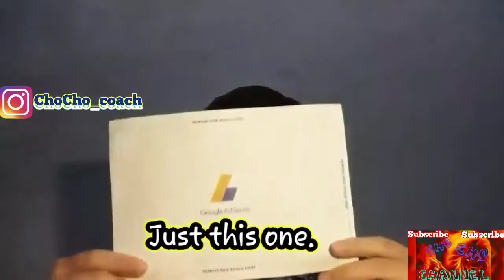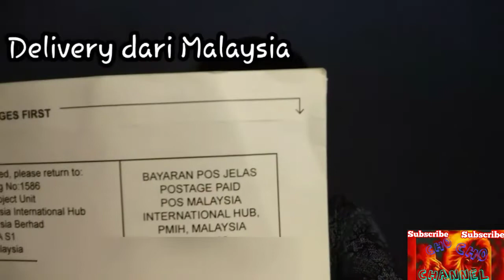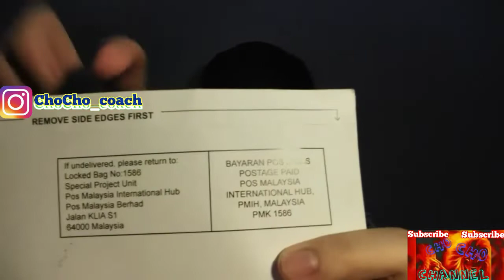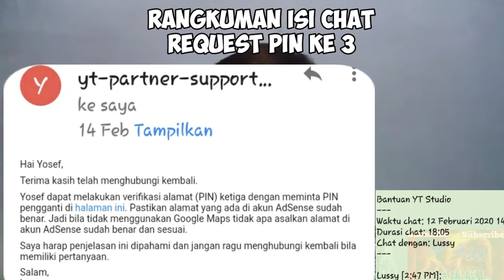Pin Google Adsense | Penulisan Alamat Google Adsense yang benar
Pin Google Adsense Penulisan Alamat google adsense yang benar. Cara ini berguna di tahun 2020.

Cho Cho akan membagikan cerita atau pengalaman tentang Google Adsense 2020 atau Pin Google Adsense 2020. Ada banyak tips dan trick tentang google adsense, namun tidak semua tips itu bekerja. Jadi Cho Cho ingin membagikan pengalaman yang Cho Cho dapatkan mengenai Google Adsense 2020 atau Pin Google Adsense 2020.